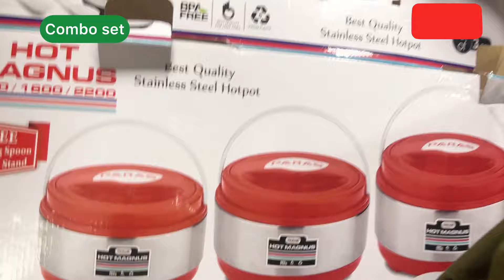😍DMART latest offers, online available|| on new arrivals, organizer, kitchen products cheapest price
Dmart
dmart
Dmart latest tour
Dmart organisers
Dmart kitchen products
Dmart haul
dmart tour
dmart stationary
dmart glass
dmart clothing
dmart cheap offers
best offers
kitchen organization
cheap kitchen products
cheap organisers
Reliance Smart
latest haul
dmart ceramic
Super 99
Market 99
Reliance fresh
Latest offers
Super markets
latest kitchen
space saving containers
storage baskets
kitchen gadgets
shopping vlog
Kitchen gadgets
kitchen storage containers
baskets
crockery
online shopping
flipkart
alibaba
Amazon latest kitchen
unique kitchen-ware
smart organisers
Smart kitchen products
home center
home center
Amazon sale
Spar kitchen
Spar organisers

😍DMART latest offers, online available|| on new arrivals, organizer, kitchen products cheapest price.j